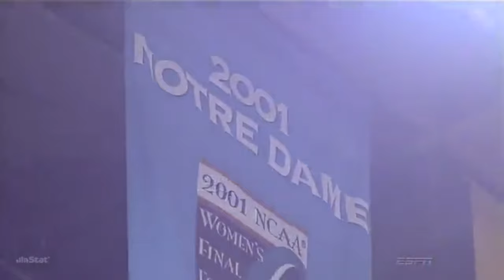Skylar Diggins Smith 2011 NCAA Tourney Highlight